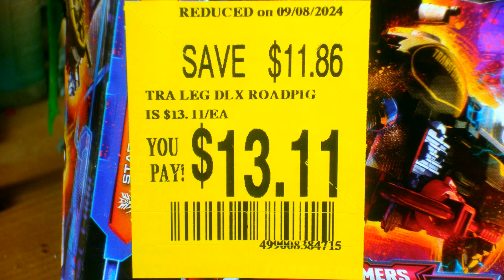TRANSFORMERS GENERATIONS LEGACY STAR RAIDERS SERIES CLEARANCE HAUL